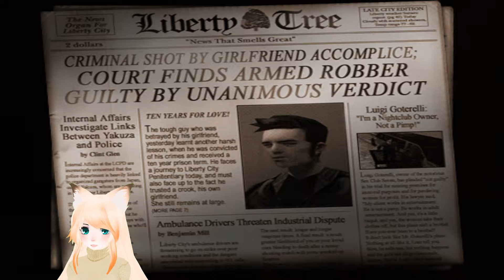Grand Theft Auto III [PC] - Part 1 || 'Give Me Liberty' & 'Luigi's Girls' (Let's Play)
Welcome to a new Let's Play! This time around, we're heading into the world of Grand Theft Auto III, or Liberty City to be more specific. Enjoy!